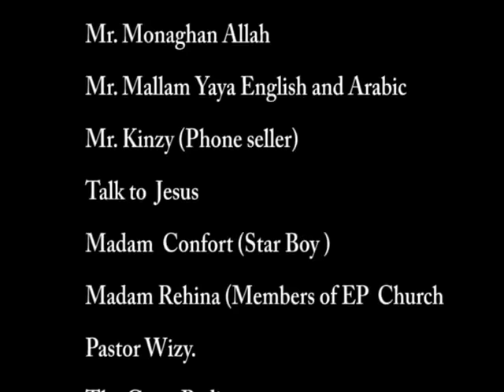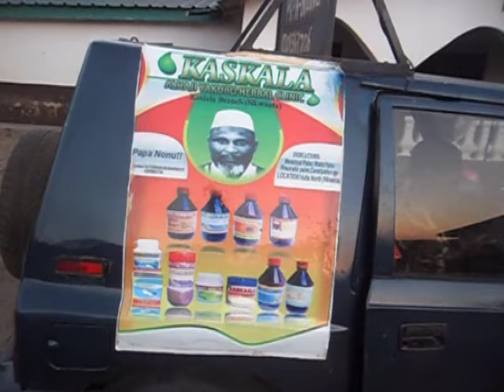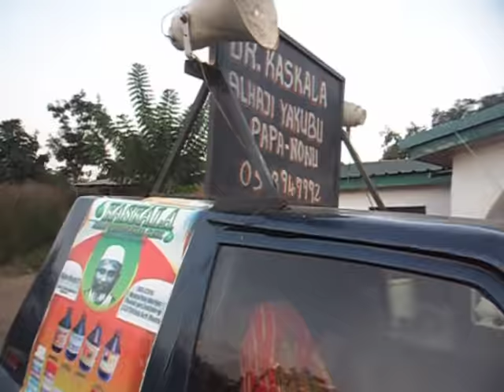Latest Ghanaian Movie - Gye Nyame Di Se Obeye Part 1 disc 2 & Part 2 disc 1